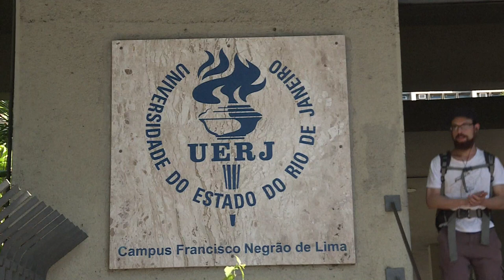Notas do Enem podem ser usados em Universidades do exterior. Entenda